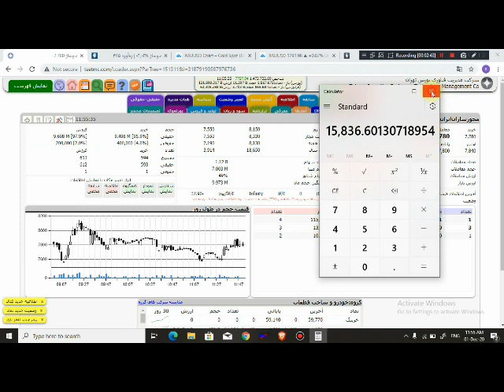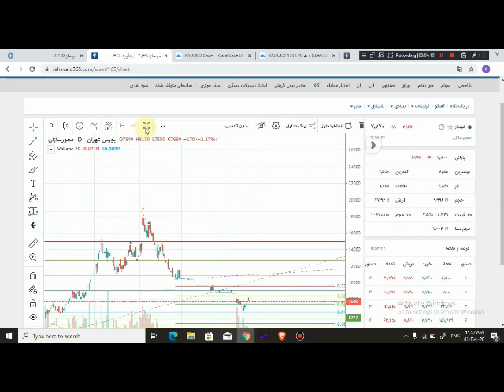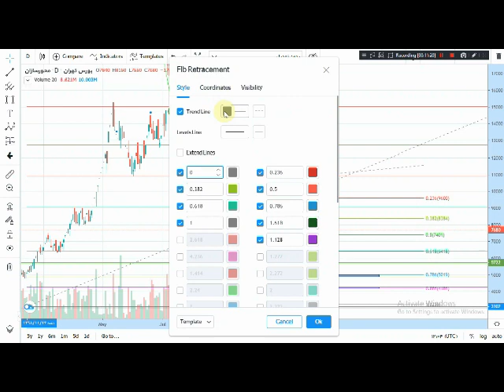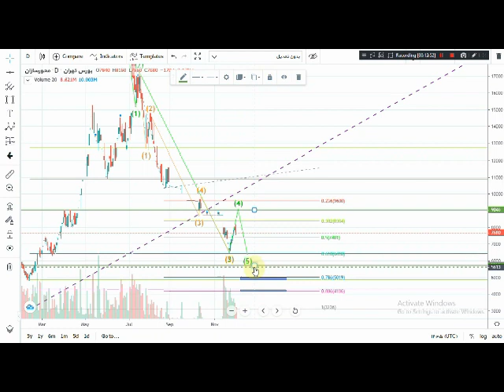تحليل سهم خوساز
در این ویدیو به تحلیل سهم خوساز از گروه خودرو پرداختم و اهداف قیمتی و حمایت های پیش روی سهم رو مشخص کردم.
لطفن مشترک کانال شوید و نماد درخواستی برای تحلیل را در دیدگاه بنویسید